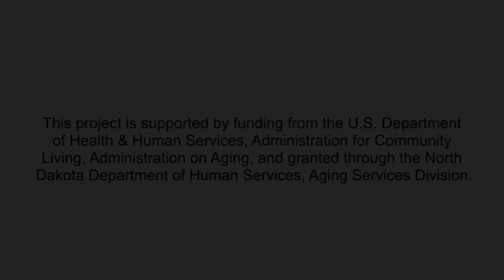Becoming a Class Leader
Class leaders share the benefits of being a Stepping On leader.